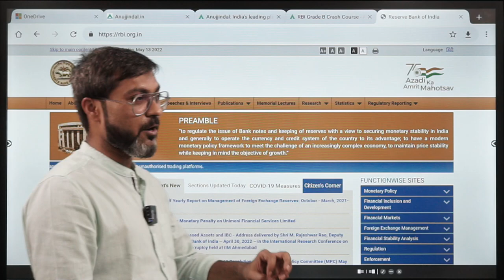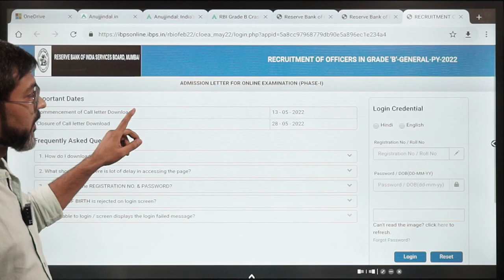RBI Grade B 2022 Phase 1 Admit Card Released | Check Steps to Download Admit Card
Hello Aspirants,
The RBI Grade B 2022 Phase 1 Admit Cards have been released. The RBI Grade B Phase 1 Exam is scheduled to be conducted on 28th May 2022.
Do not wait for the last day before the exam to download your admit card. Websites tend to don't work properly in the last few days due to heavy traffic. So I recommend you to download your RBI Grade B Admit Card now and keep the printed copy ready for the exam day.
If you face any issues while downloading your admit card, you can refer to this video, wherein, I have explained the steps to download the RBI Grade B 2022 Phase 1 Admit Card.

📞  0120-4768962